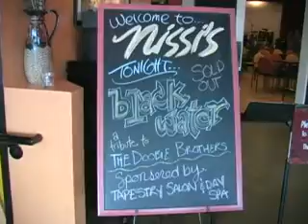Black Water (Doobie Bros. Tribute Band) Promo Final Cut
Black Water is one of the only known Doobie Brothers tribute band for hire left in America. They are based out of Parker, CO and have played as far as Boston and South Dakota and in front of as many as 5,000 people. This is a promo video they requested I put together for them after filming a concert of theirs at Nissi's Live Music Venue in Lafayette, CO.

Filmed and edited solely by Andrew Coate.